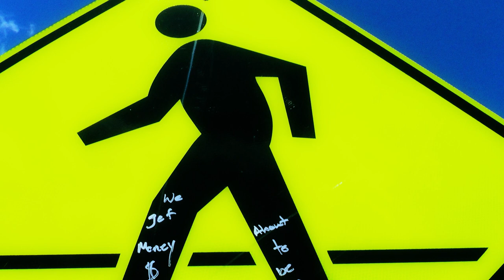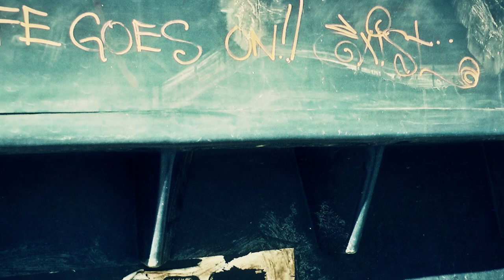Picture of Troy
A photo essay of Troy, NY. The song is Moi, Je Me Balance by Barbara.